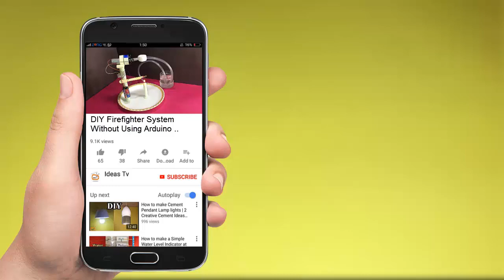Firefighter System Without Using Arduino | Fire Fighting Robot DIY (Simple)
Learn how to make a simple Firefighter System Without Using Arduino or Fire Fighting Robot DIY in very simple way step by step. I hope this tutorial will be useful for you!

You are watching simple DIY video about Summer life hacks: How to Make Firefighter System Without Using Arduino at Home.

"Hi viewers! in this video i am going to show you simple Fire Fighting Robot DIY tutorial by Using cheap materials such as Tubelight starter, DC Pump etc.

1. Bottle Cap.
2. Dc Water Pump
3. Hot Glue Gun
4. 9V Battery (Rechargeable)
5. Battery Connector
6. 1ft Pipe.
7. Plastic Plate.
8. PVC Pipe.
9. Wire Connector.
10. Tubelight Starter.

and some basic tools are:
Soldering Iron
Soldering Paste
Third Hand Tool
Drill & Electric Screwdriver
Cordless Drill
DIY Tool Kit
Variable Power Supply